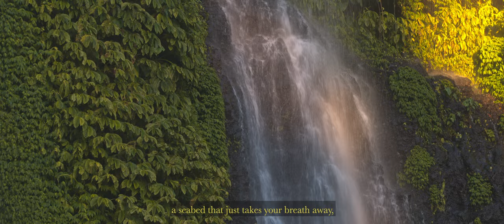131 FEET A SPEARFISHING STORY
RÉAL : Hugo Pes x Noemie Kreitlow
DP : Hugo Pes
Cam op : Nicolas Spadaro
Boom op : Guillaume Ravenel
Underwater : Alex Ribeiro
Drone : Arno Deni
SFX : Matthias Bresch
Edit : Hugo Pes
Grading : Noemie Kreitlow
Producer : Noemie Kreitlow
Spearfishing : Akim Ladhari

We have followed Akim Adhari, one of the first freedivers in the world to have passed the 100 meters in a single breath, and Mawa, a local fisherman of Bali. The ocean's devotion has taken him for over 16 years on a quest to some of the most breathtaking sites. His pursuit to unlocks some of the blue world mysteries has captivated his thought since his young age. Discovering a new culture, landscape, and friendship for who the ocean is utterly part of their culture, religions legends. Those who call it the "mother ocean." An extraordinary and sustainable way of hunting. This is one of his stories.